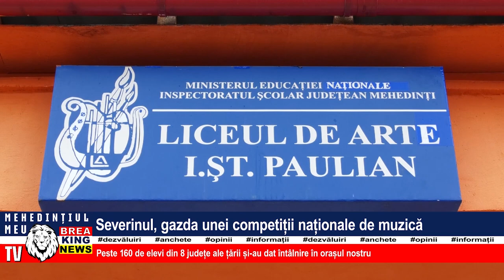SEVERINUL, GAZDA UNEEI COMPETIȚII NAȚIONALE DE MUZICĂ